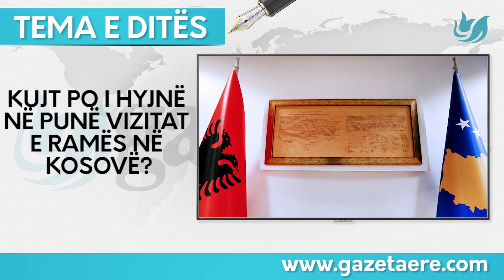TEMA E DITËS / KUJT PO I HYJNË NË PUNË VIZITAT E RAMËS NË KOSOVË